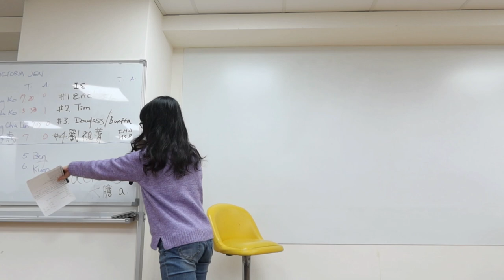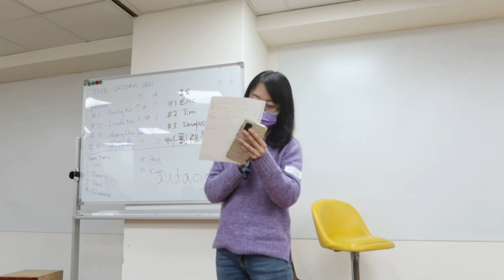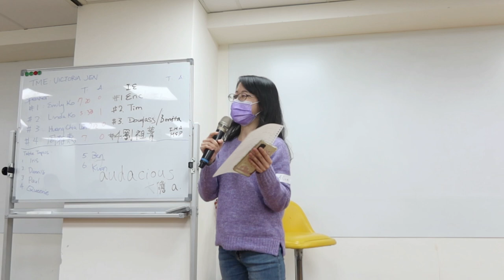[TGIF MtG 245] Language Evaluation || Alice Ko (1 April 2022)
Language Evaluator: Alice Ko
Word of the Day: Audacious
TGIF Meeting 245
Theme:  Stay Hungry, Stay Foolish
Date: 1 April 2022
Videographer - Ben.
Photographer - Paul
More From Alice Ko 柯辰穎